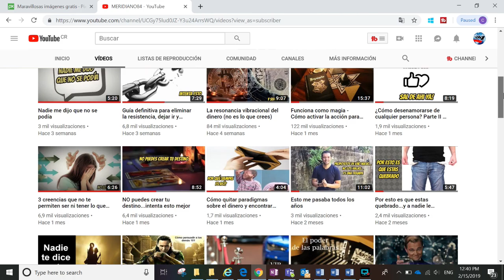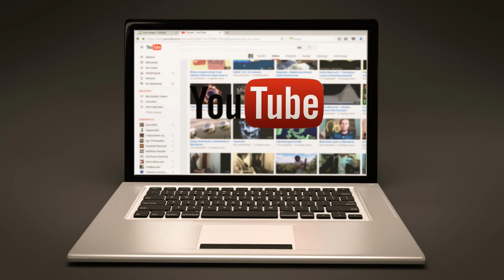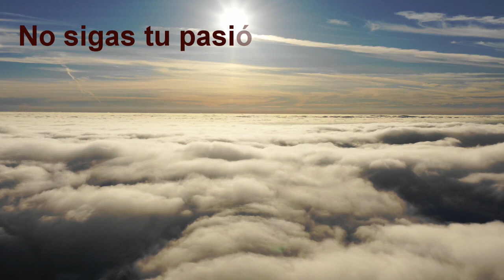No sigas tu pasión...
He hablado mucho sobre la importancia de seguir tu pasión para llegar a conseguir lo que deseas. Sin embargo quiero ahondar mas en el caso y explicar por que muchas veces seguir tu pasión no te llevara a ningún lado.
Vamos al grano. Tu pasión es algo que te llena, es algo que sin duda sube tu vibración y te hace sentir pleno o plena, pero escucha lo que te digo…esa pasión te llena a TI….ven por donde quiero llevar esto?
Entonces, si estoy haciendo algo que me gusta, que me llena y me da una satisfacción plena, por que tengo que seguir aun trabajando en una oficina mas de 9 horas para poder pagar mis deudas y aun ser parte de esta rutina de mierda que me estresa y me cago en todo, odio mi vida…. Wow wow wow….un momento ahí vaquero….
Necesitamos un factor que estamos olvidando para que esa pasión tenga sentido en un 100% y ese factor se llama “Propósito”…el propósito es la intención o el ánimo de hacer o dejar de hacer algo y ese propósito DEBE que ir atado al beneficio que le traemos a los demás.
Por ejemplo…tu pasión es cantar…amas hacerlo, tienes el talento, pero de ahí no pasas…entonces cual seria el propósito? El propósito seria regalar emociones…la música es emoción, la música es pasión y esos sentimientos generan en las personas diversas reacciones que las hacen reaccionar a lo que ofreces. Por eso hay músicos muy exitosos, porque cantan por pasión, pero dentro de sus creaciones va implicito el propósito de hacer a la gente sentir algo…sea lo que sea.

Cuando haces una buena acción por alguien como es que te sientes? Cual es tu vibración cuando tiendes desinteresadamente tu mano a los demás? Ese es el propósito que debe de ir unido a tu pasión…la pasión por si sola te llena a TI y a ti solamente…cuando le encuentras el propósito la amarras con los demás y ahí es donde comienza a dar frutos. Asi que escribe aquí abajo….Encuentro mi pasión y la pongo a servicio de los demás con amor y alegría.

En mi caso mi pasión es aprender sobre la mente, el subconsciente, la ley de la atracción y todos sus derivados…y por otra parte el propósito es ver y hacer a la gente feliz, que se liberen de su prisión mental y que sean personas llenas de plenitud.